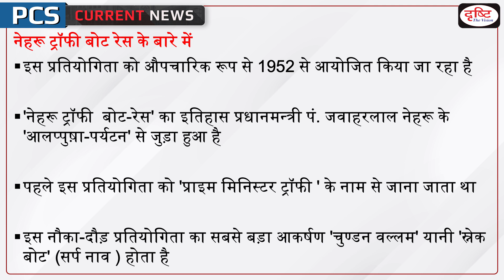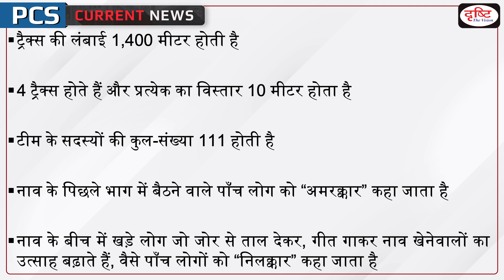Nehru Trophy Boat Race – PCS Current News I Drishti PCS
68th edition of Nehru Trophy Boat Race Finished at Punnamada lake in Kerala, In Kerala, the 68th edition of the prestigious Nehru Trophy Boat Race will be held at Punnamada lake in Alappuzha district. 20 snake boats (chundan valloms) will be competing for the coveted trophy, which bears the signature of the first Prime Minister of India, Pandit Jawaharlal Nehru. The event is marked by vigour, sportsman spirit and revelry. Competitions are held in nine categories in which nearly 77 boats including snake boats will take part. The heat rounds are being held this morning.24 shikara paddlers from Dal Lake in Srinagar are also participating in the boat race this time. They will be part of the snake boat St Pious Tenth, paddled by Kumarakom Town Boat Club.

Dear Viewers,
The main objective of this program is to cover all the relevant and important topics from state PSC exam points of view. In this program, one particular topic of current affairs will be discussed in a concise manner. This will make it easy for aspirants to understand the news. A lot of direct questions asked in the preliminary examinations are covered in this program. Similarly, this program will help you a lot in making the answers authentic in the mains examination as well.

1. Videos by Dr. Vikas Divyakriti To

2. Concept Talk- By Dr. Vikas Divyakirti

6. To The Point- Special

8. UPSC PT Prelims Practice Quiz